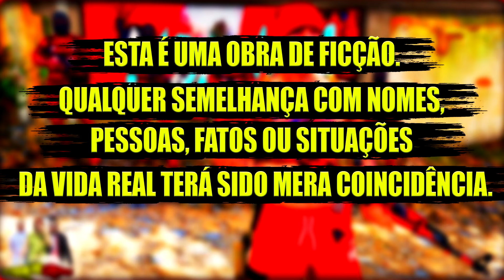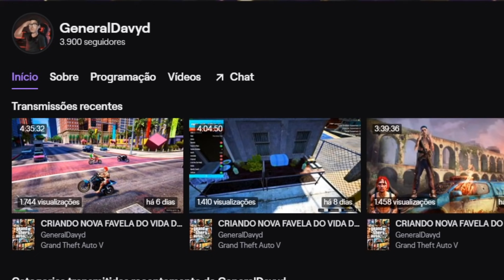GTA V - VIDA DO CRIME - ENCONTREI A MÃE DO MEU FILHO 🤬 O PAPO VAI SER UM SO ✌️ 🚩 #08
💬Discord👉 /RYbZydV

💥Urso
🎨Designer🎨Insta gabrielborbax
Mods
Favela feita por Quebrada Shop